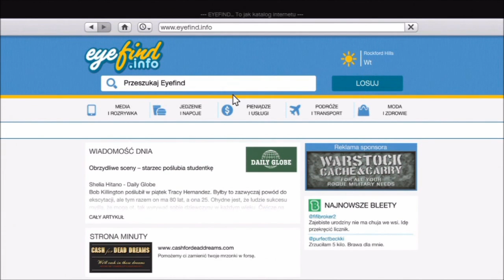Grand Theft Auto V (X360) - fragmenty rozgrywki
Nowe GTA totalnie pozamiatało konkurencje. Nie ma obecnie lepszej gry z żyjącym, otwartym światem i niemal całkowitą swobodą.

Uwaga! Prezentowane fragmenty zawierają sceny tylko od lat 18!!
W tej części możecie zobaczyć wybryki Trevora i sceny ze "zwyczajnego" życia trzech bohaterów. Pełna recenzja